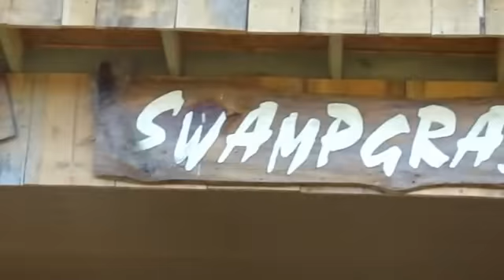Swampgrass Sisters at Larry Gillis' Kiss My Grass Swampgrass festival Oct. 18-20, 2012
Swampgrass Sisters at Larry Gillis' Kiss My Grass Swampgrass festival Oct. 18-20, 2012 Statesboro Georgia with Kristie Gillis & Sonia Miller - Joanna Hollinger - fiddle, Tim Zimmerman - banjo, Ryan Gillis- bass,